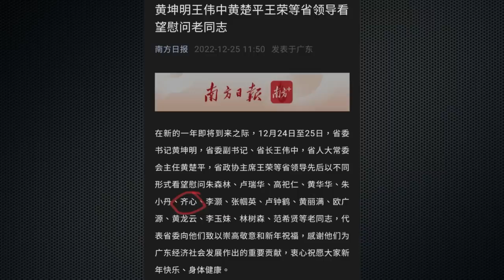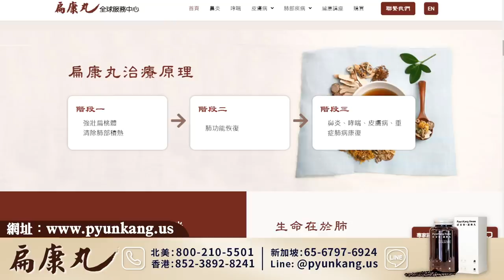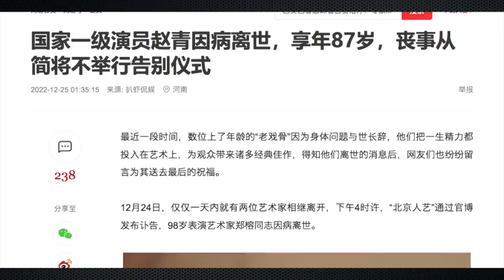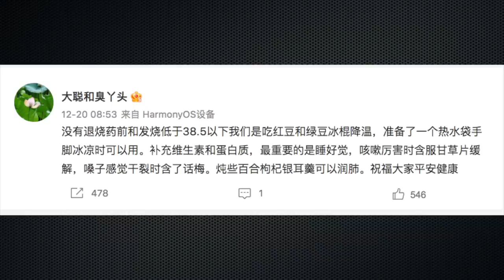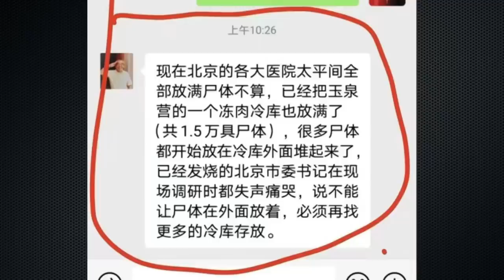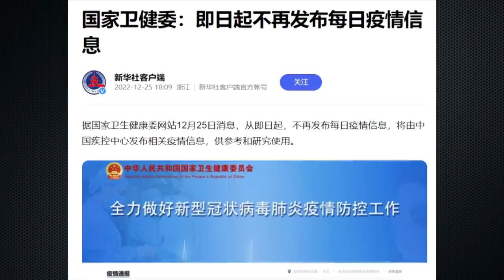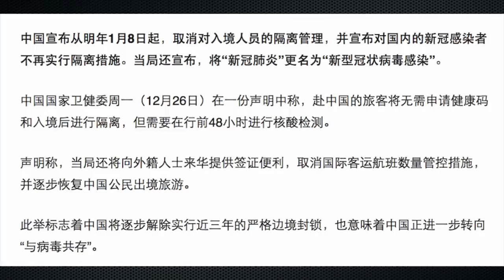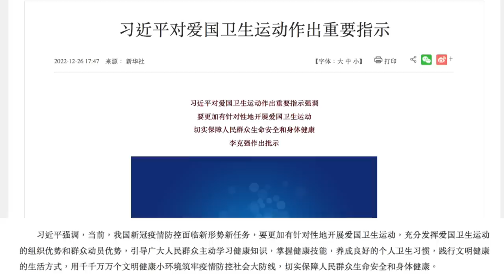越闢越真，煞費苦心證明齊心健在！朱鎔基趙樂際出事概率大！玉泉營凍肉冷庫塞滿1.5萬具！1月8日正式放開，中共要向全球散毒！小小病毒尚無可奈何，況與天地鬥乎？【新聞最嘲點 姜光宇】2022.1227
🔥💊扁康丸：需要得到肺部疾病和皮膚病幫助的朋友，請瀏覽官網
並點擊右下角的「專家諮詢」或撥打熱線電話：
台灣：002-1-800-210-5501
 Line: @pyunkang.us
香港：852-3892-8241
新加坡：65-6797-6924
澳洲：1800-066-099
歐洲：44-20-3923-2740